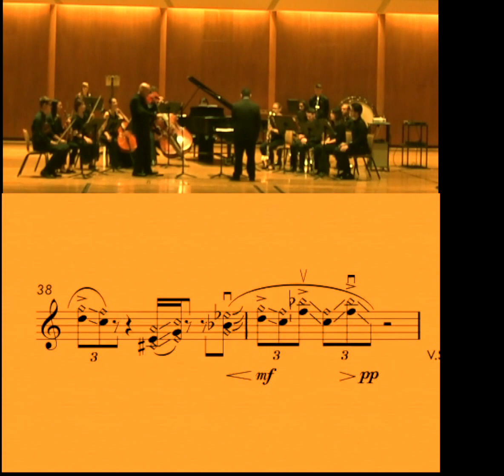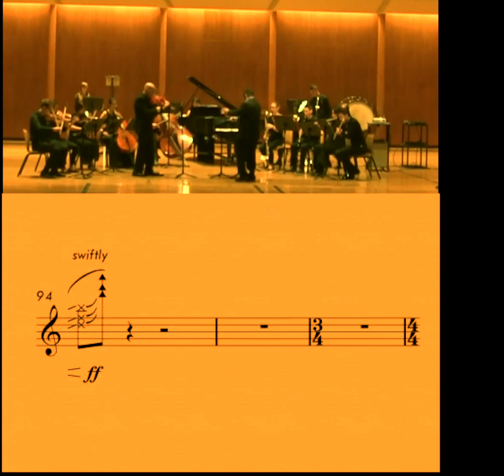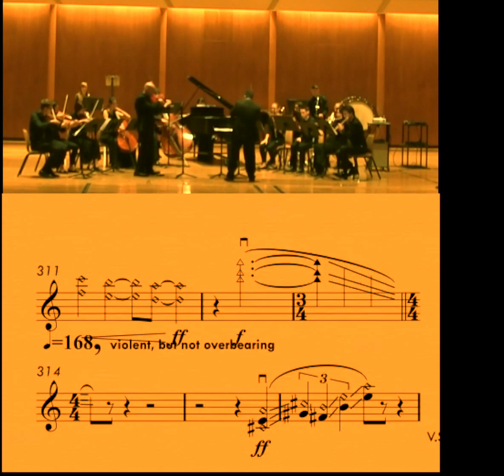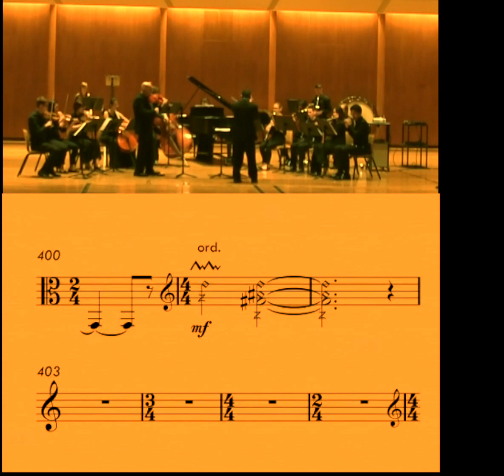Boneh "Winter Walks" - Haken/Carrillo/IL Modern Ensemble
"Winter Walks that Gravel my Voice" for Viola and Ensemble, composed by Oren Boneh, performed by Rudolf Haken (five-string viola) with Carlos Carrillo conducting the Illinois Modern Ensemble, Sept 26, 2017, Krannert Center for the Performing Arts, University of Illinois at Urbana-Champaign. Audio engineer: Frank Horger. This work won the grand prize in the 2017 Martirano Composition Awards. Five-string viola designed and built by David Rivinus.